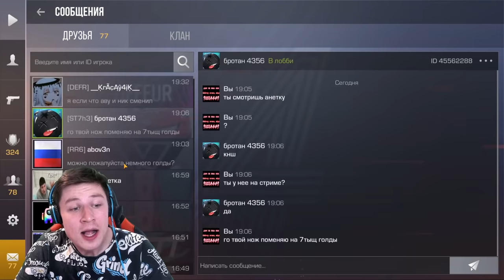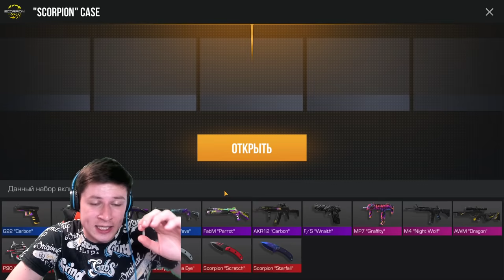УДАЛИЛ АККАУНТ НАГЛОГО КИДКА В STANDOFF 2